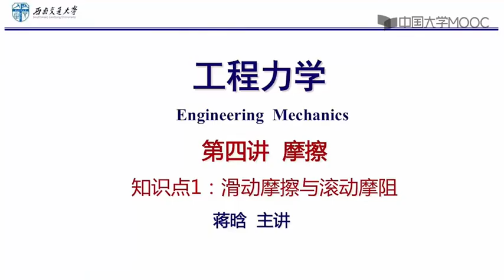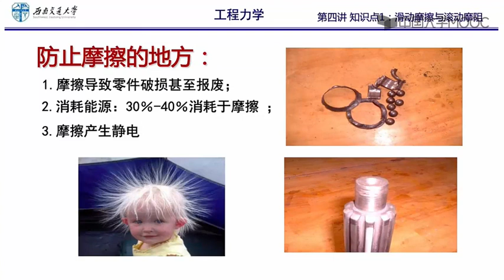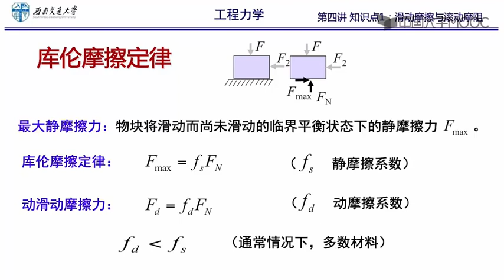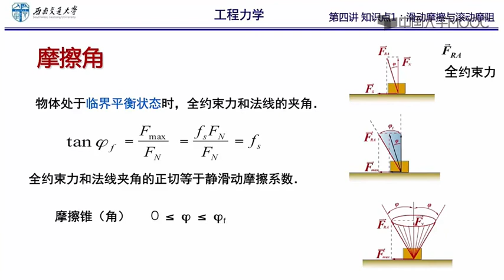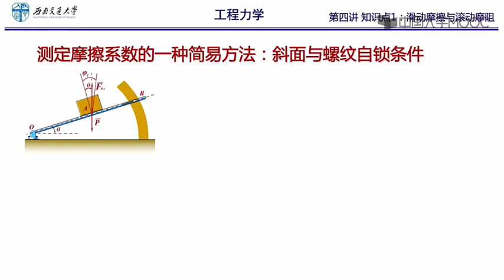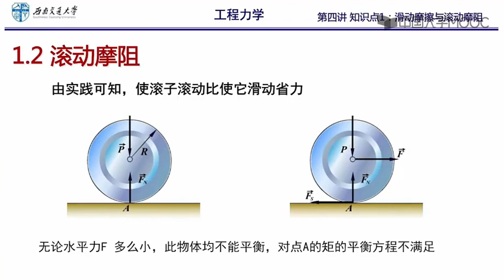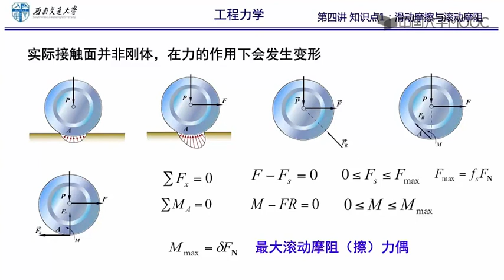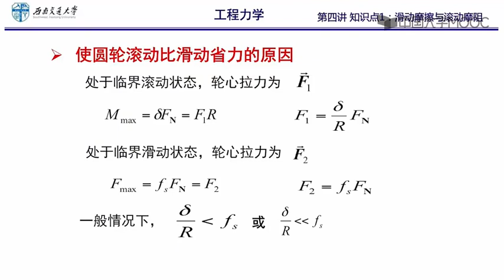工程力学 6 滑动摩擦与滚动摩擦